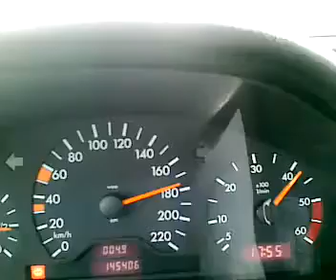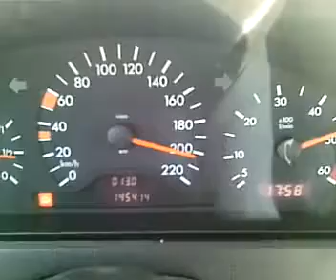sore3a o kafa2a tanazoh and mix 200Km/h veeeeeeeeee!!